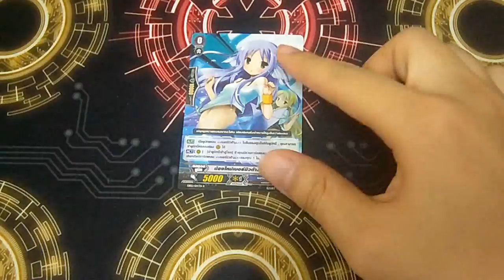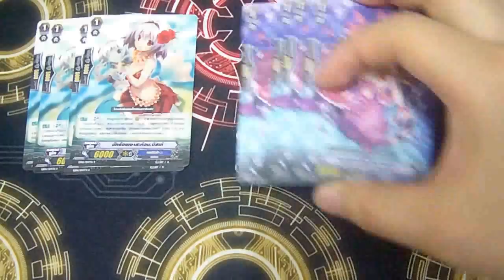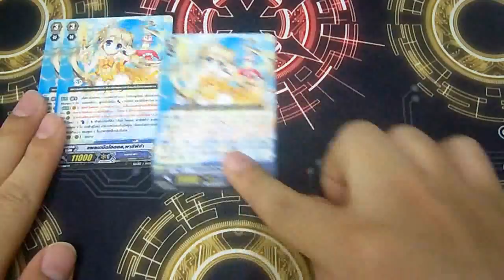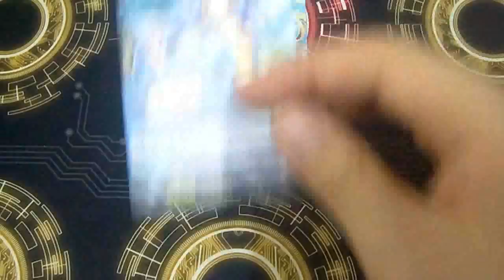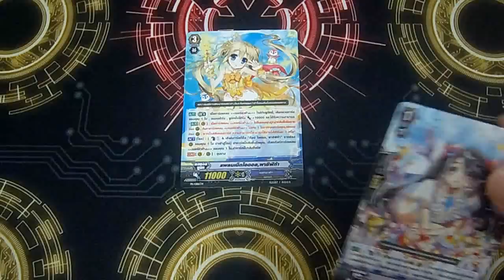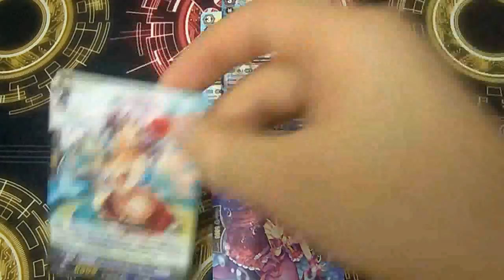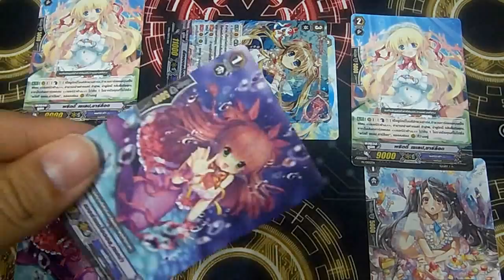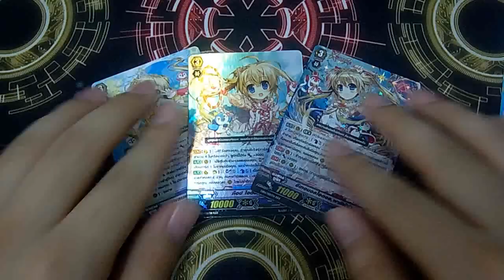INBOX [Vanguard] ตอนที่ 269 แนวทางการจัดเด็คแคลน Bermuda แปซิฟิก้า โดยพี่ชินจ้า